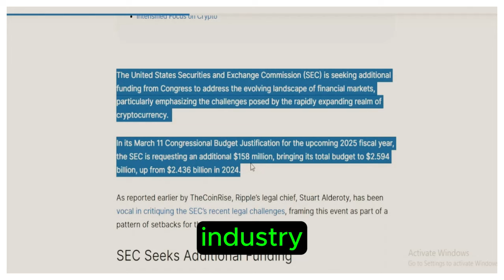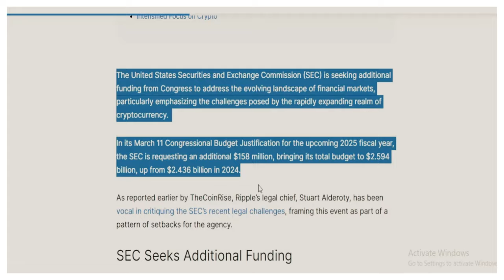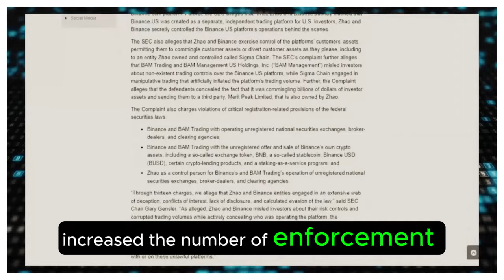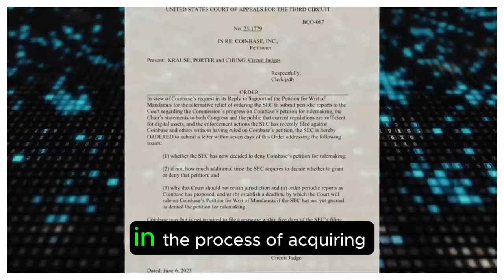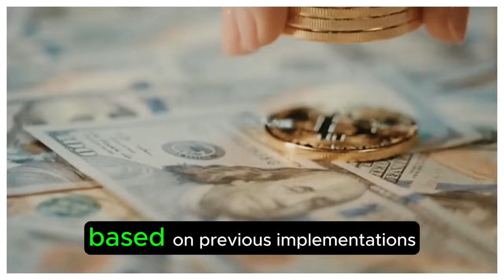BREAKING:The SEC has asked Congress for funding to fight cryptocurrency in the United States#bitcoin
The SEC has asked Congress for funding to fight cryptocurrency in the United States.